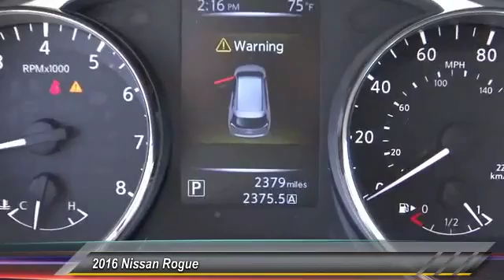2016 Nissan Rogue INGLEWOOD,LOS ANGELES,LONG BEACH,TORRANCE,SANTA MONICA PC0670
2016 Nissan Rogue FWD 4dr S

HOOMAN CHRYSLER DODGE JEEP RAM PROUDLY SERVING INGLEWOOD, LOS ANGELES, LONG BEACH, TORRANCE, SANTA MONICA, AND SURROUNDING SOUTHERN CALIFORNIA LOCATIONS. THIS WHITE 2016 Nissan ROGUE IS EQUIPPED WITH A Engine: 2.5L DOHC 16-Valve I4 -inc: ECO mode, AUTOMATIC TRANSMISSION, AND RECEIVES AN ESTIMATED 26 City/33 Hwy MPG. 2016 Nissan ROGUE FWD 4dr S Stock #: PC0670 | VIN: KNMAT2MT5GP592802 | 2016 Nissan Rogue FWD 4dr S Hooman Chrysler Dodge Jeep Ram